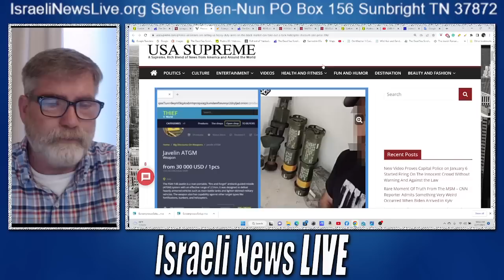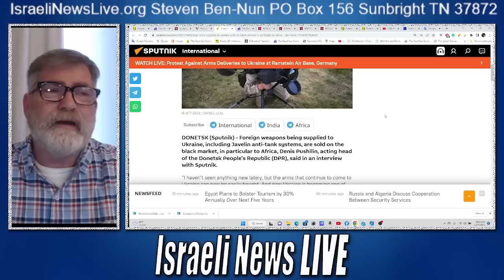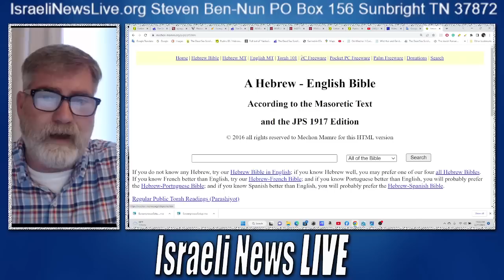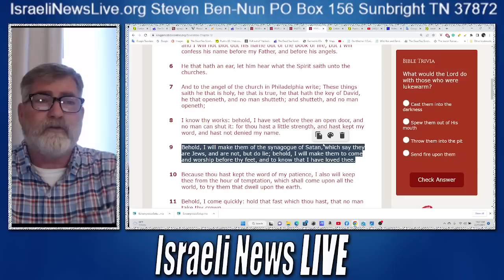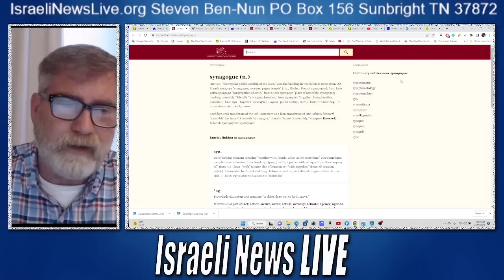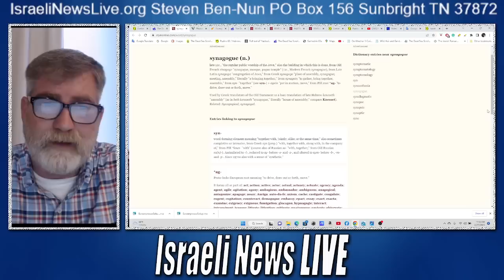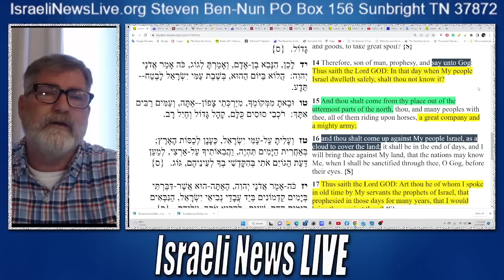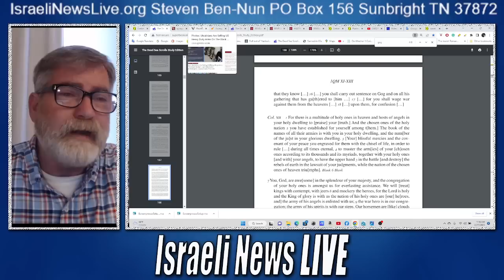Dead Sea Scrolls Reveal Details Extraterrestrial Gog of Magog Battle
Dead Sea Scrolls Reveal Details of Gog of Magog battle and its not a human battle as many have suspected